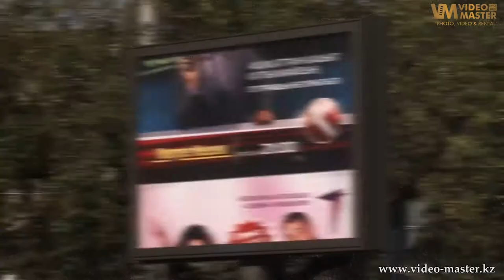RTSDecaux Kazakhstan реклама "КТК"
Съёмка рекламных конструкций компании "RTSDecaux Kazakhstan"

Компания "ВидеоМастер"